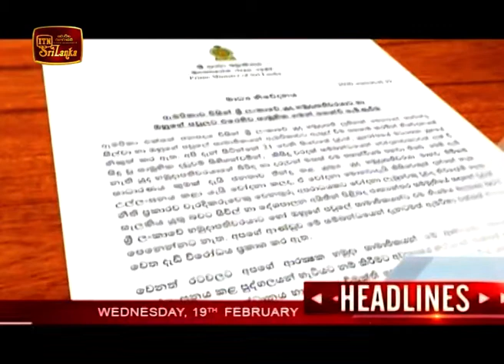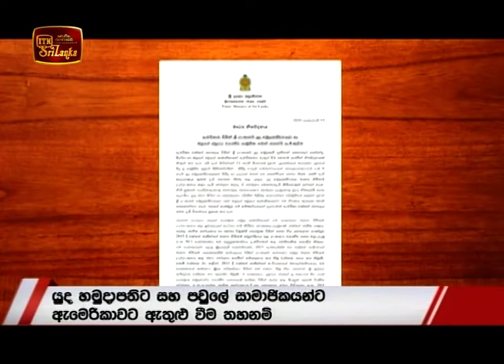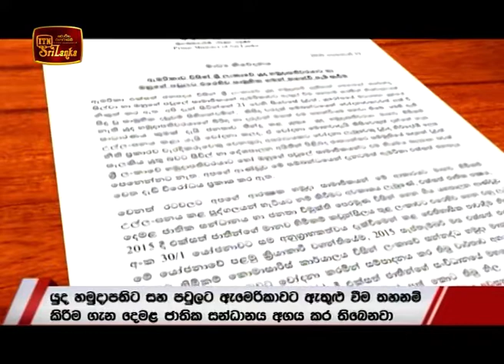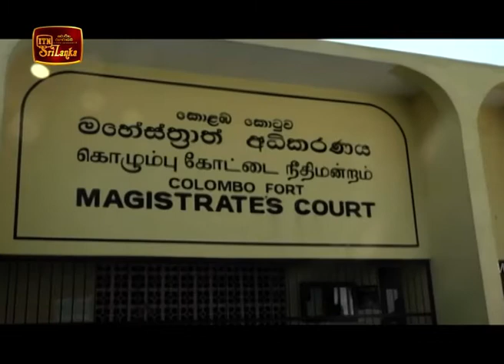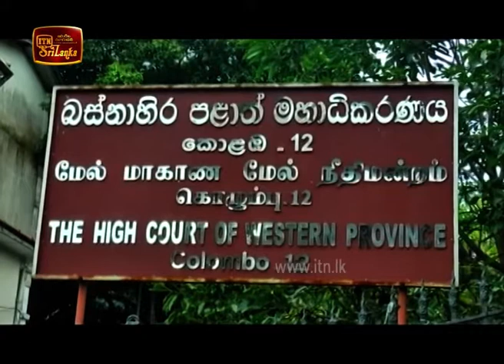ITN News 2020-02-19 | 09.30 PM